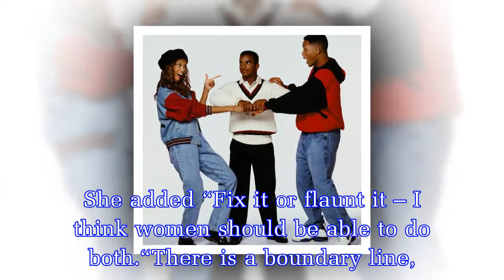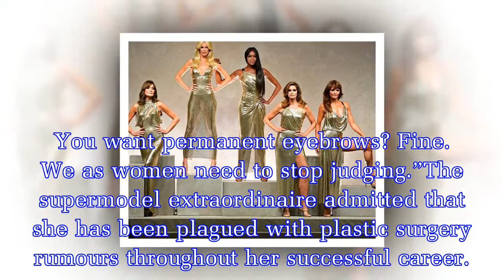Tyra Banks drops nose job bombshell – ‘I have to tell the truth’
America’s Next Top Model’s Tyra Banks has built a hugely fruitful career hosting and producing the model search reality show which has produced in over 30 countries including the UK.Peter Crouch’s wif